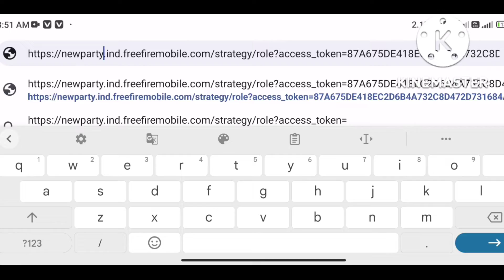FREE FIRE NEW EVENT | FREE FIRE NEW GLITCH | FF NEW GLITCH TODAY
Free fire new Glitch today/. Free fire New
Event and Glitch today. ff new Glitch. ☺

 Question🙋:-
diamond glitch
ff
free fire tonight update 4 june
new event in free fire
headshot trick
star gamer
samsung para
new
glitch in ff
two birds one store event free fire
two birds one store event glitch
24k golden mood
total gaming
discount event glitch
hideout event glitch
today new glitch in free fire
samurai bundle 1 spin trick
samurai bundle glitch
samurai bundle free in free fire
event today free fire
free fire
glitch in free fire
free fire new event glitch today | two birds one stone event
free fire new event glitch || free fire new event free spin
trick || new glitch in free fire
free bunny mp40 skin
free bunny bundle redeem code
free bunny bundle
free fire rampage event 2022Free fire gold royale bundle
REX
Status
Shorts
Free Fire Fun
Tug Life Moments
Funny Moments
Free Fire India
Highlights
Free Fire Next
Diamond Royale
Weapon Royale
Incubator Royale

1. Garena Free Fire Indonesia Live
2. Garena Free Fire Brazil Live
3. Garena Free Fire Brasil Live
4. Garena Free Fire India Live
5. Garena Free Fire Singapore Live
6. Garena Free Fire Thailand Live